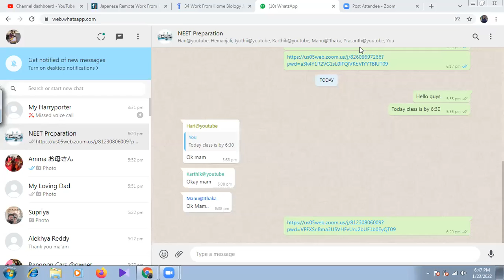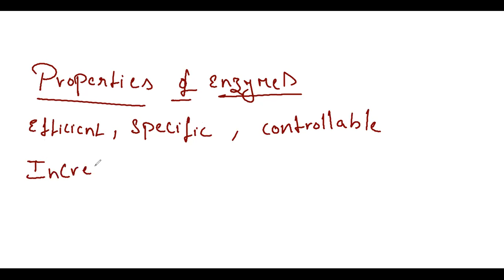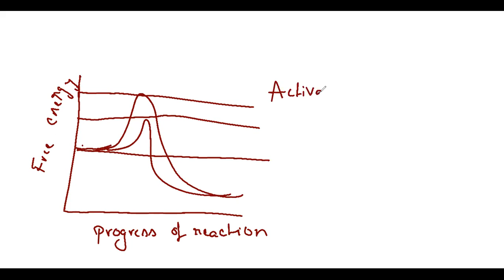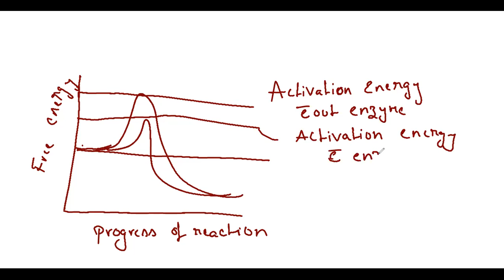Enzymes part 1